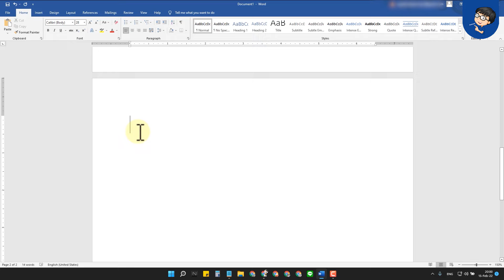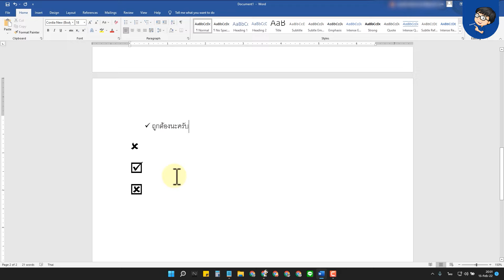วิธีใส่เครื่องหมายถูกใน Word (ใน 1 นาที) | BenzTech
สำหรับคลิป วิธีใส่เครื่องหมายถูกใน Word (ใน 1 นาที) | BenzTech เราจะมาดูขั้นตอน และวิธีใส่เครื่องหมายถูกใน Word แบบง่ายๆ กันนะครับ หากเพื่อนๆ ต้องการหาวิธีใส่เครื่องหมายถูก สัญลักษณ์ word ก็สามารถใช้วิธีนี้ไปทำกันแบบง่ายได้เลย